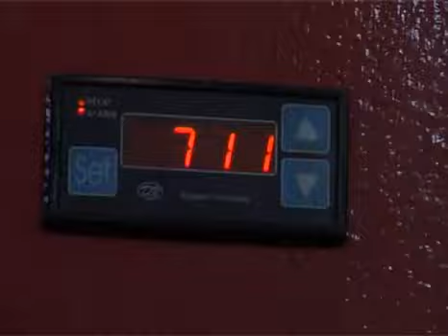Agyagtól a kerámiáig